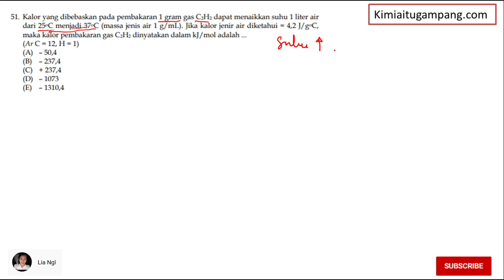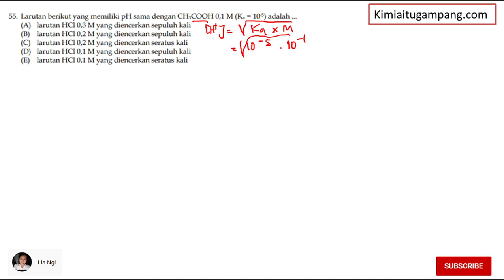PEMBAHASAN SBMPTN 2009 TIPE 176 Part 2